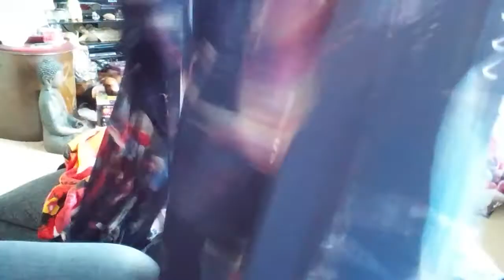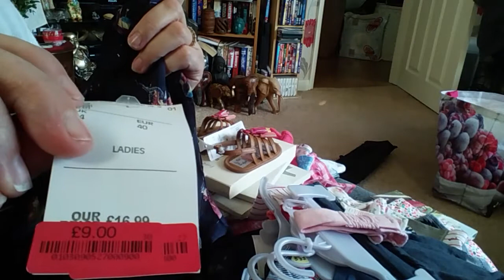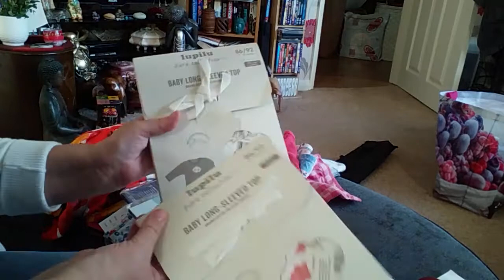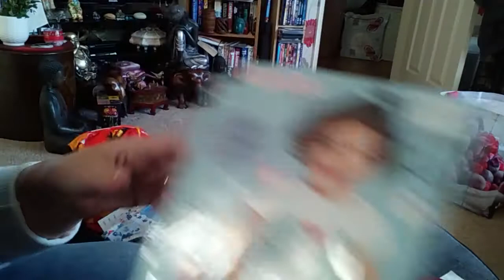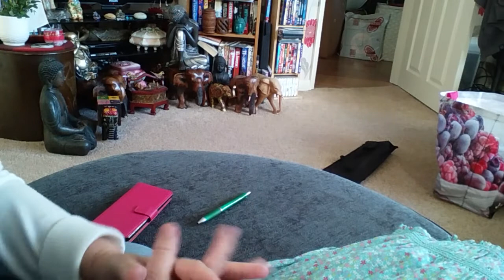Been out buying clothing for my babies and my new toddler:)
I have had a fun packed day :)